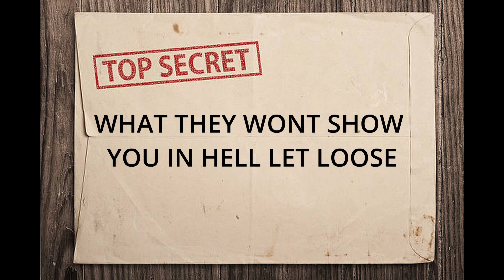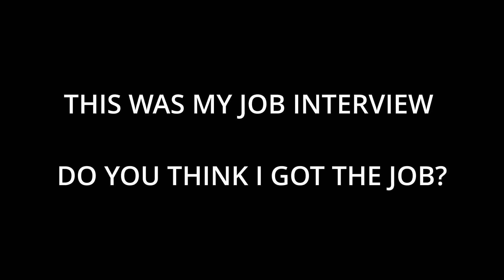NORMAL DAY IN HELL LET LOOSE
HELLO, I AM A VETRAN OF THE US ARMY I DROVE A TRUCK AND DROVE OFFICERS IN MY TIME OF SERVICE. I WAS IN TRANSPORTATION UNITS AND THE 3 ARMORD CAV. SUPPORT SQDN.I REALLY LIKE PLAYING THIS MILITARY GAME I HOPE YOU GUYS AND GALS COME TO WATCH AND HAVE A GOOD TIME WITH ME!!!

TICTOK   @danceswithowls

FRIENDS LINKS

GABBER  (fishing and trucking)